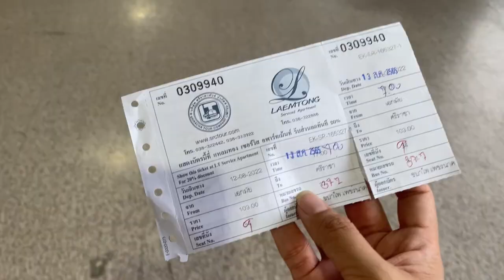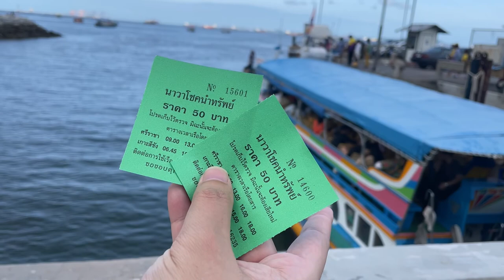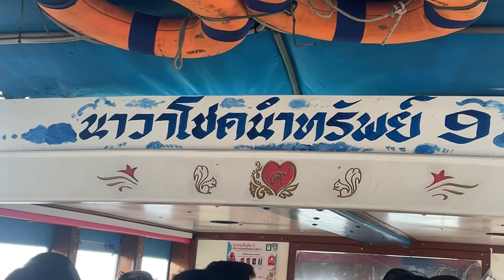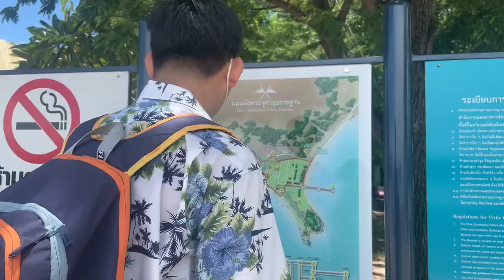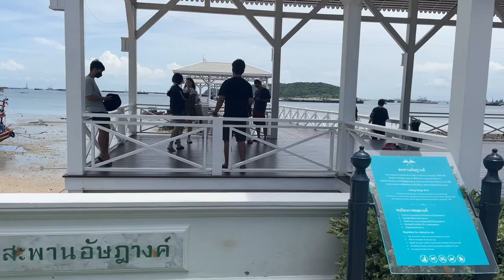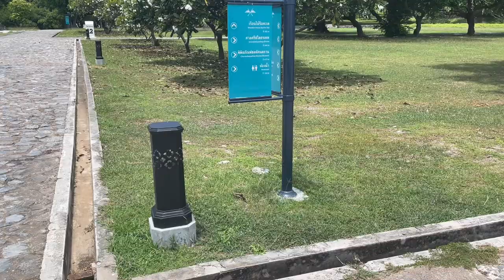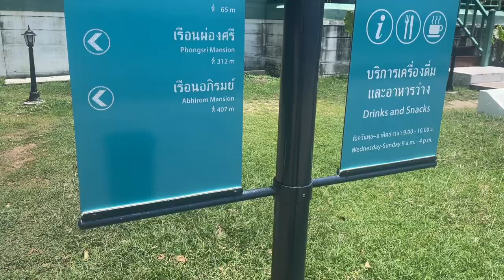เที่ยวเกาะสีชัง / 1 day trip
One day trip at "เกาะสีชัง "

วันหยุดสุดสัปดาห์ใครที่ไม่รู้ว่าจะเที่ยวที่ไหน ขอแนะนำเลย เกาะสีชัง ซึ่งตั้งอยู่ในอำเภอ ศรีราชาจังหวัดชลบุรี การเดินทางใช้เวลาไม่นาน เพียงสองชั่วโมงกว่าๆ (รวมเวลาข้ามเกาะ) จากกรุงเทพ ก็มาถึงเกาะสีชังแล้ว ว่าแต่เกาะนี้มีอะไรดี ทำไมถึงต้องมา มารีวิว...

เนื่องจากเป็น one-day trip จะไม่ได้แวะกินอาหารที่เกาะ จึงไม่ได้รีวิวอาหารครับ ส่วนอากาศแอบร้อน ใครที่จะมาแนะนำเตรียมร่างกายให้พร้อม 🚣🏻‍♀️